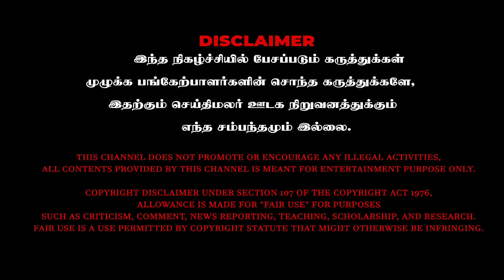விஜய்யை எதிர்க்க இது தான் உண்மையான காரணம் - Sathyan Ramasamy | Leo Vijay | Seithimalar